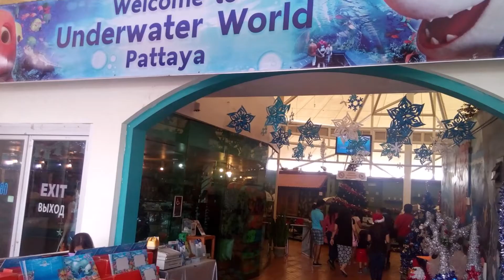Underwater World, Pattaya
Indoor aquarium showcasing Thailand's marine life, with a 100-meter underwater tunnel & shark dives.